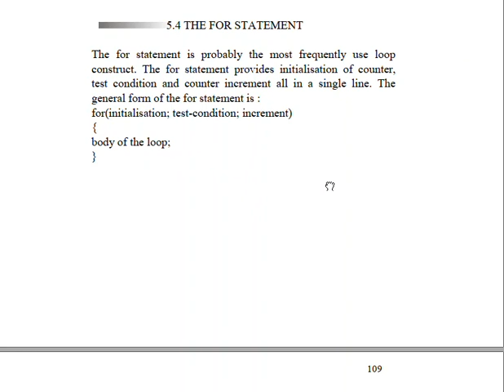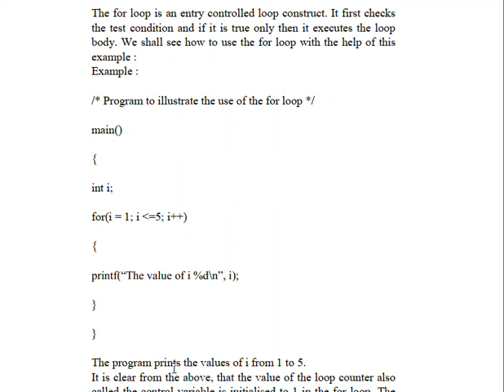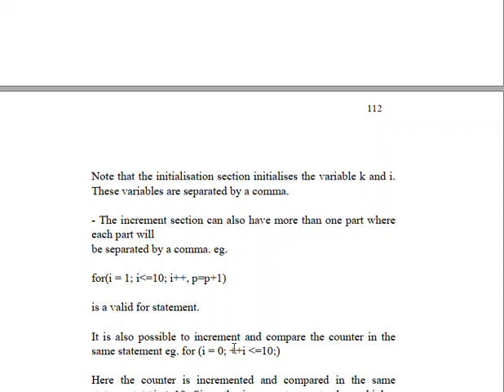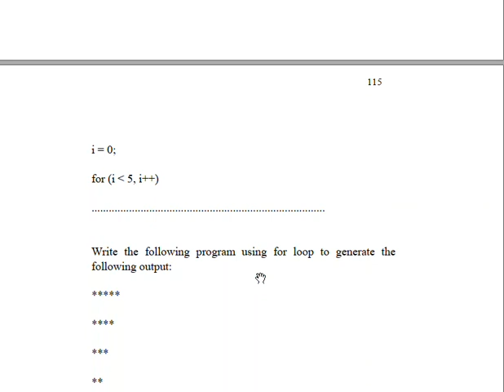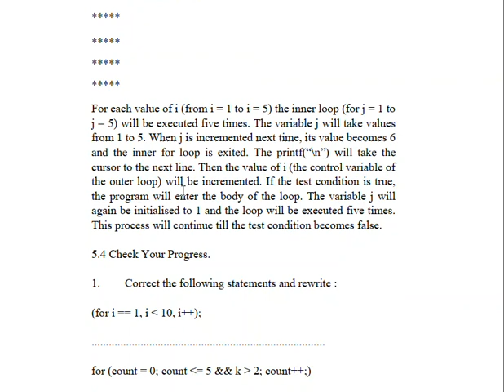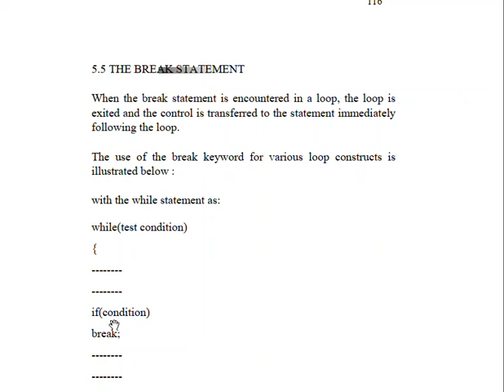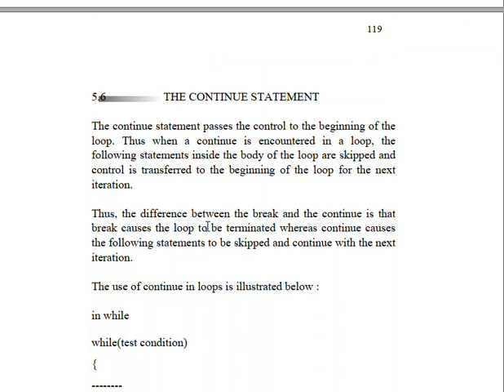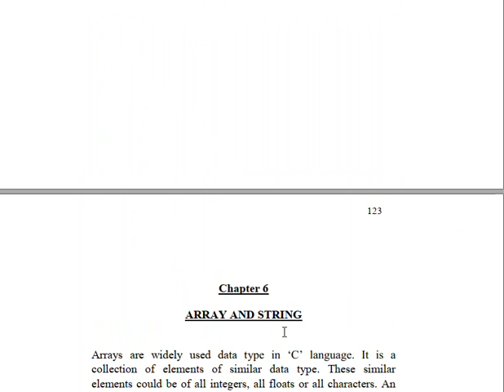مبادئ البرمجه الهيكليه - محاضره 13 - د. هاني عبد الفتاح